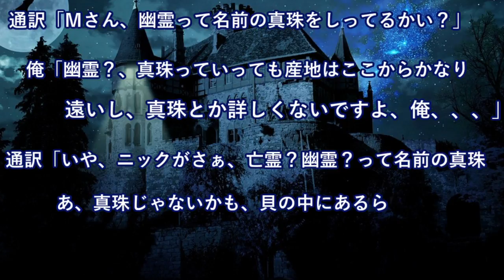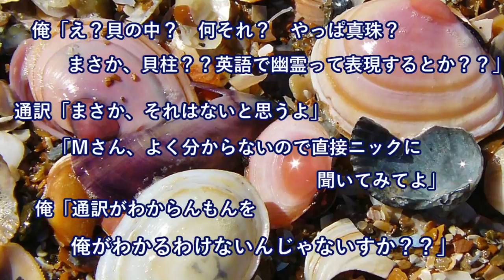通訳「ニックが幽霊って名前の真珠知ってるか？って聞いてくるんだ」俺「えーなにそれ？⇒直接ニックに聞いてみたら、即解決！！【日本大好き外国人】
海外の反応 衝撃!!台湾が1位?!海外メディア発表のある数字に台湾人が「日本人なら大歓迎だ」その理由とは?!【すごい日本】

海外の反応 衝撃!!「夢が叶った！」初めての大阪に外国人シェフが涙…憧れの日本に感動!!【すごい日本】

【韓国の反応】韓国、2020年目標の月着陸を事実上放棄…2035年までに小惑星探査機を自力発射！

【海外の反応】おススメ「日本のお土産」すごく喜ばれるのがコレ！食べ物より記憶に残る・・「●●切りも喜ばれます」

河野外相が竹島奪還に向けて本格的に動き出す！韓国外相に容赦ない条件を突きつけ逃げ場を封じる！